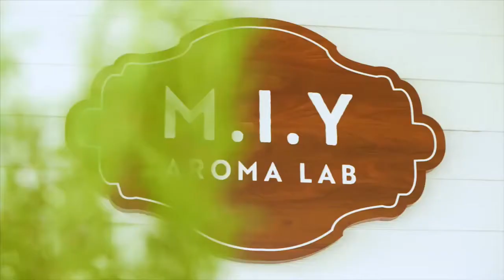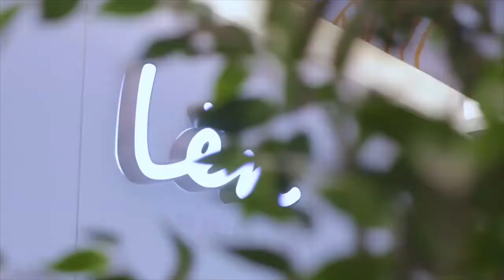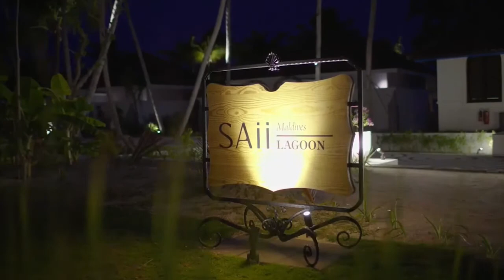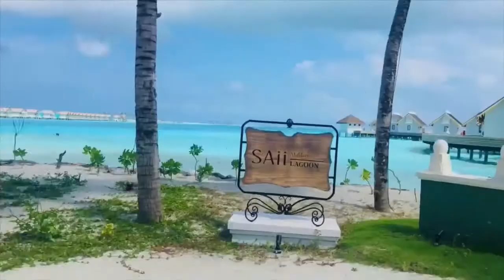SAii Lagoon Maldives, Curio Collection by Hilton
Begin your journey at SAii Lagoon Maldives, Curio Collection by Hilton, a luxurious tropical escape in the stunning Emboodhoo Lagoon, just 15 minutes by boat from Male (Velana) International Airport. This unique, enchanting hotel gives you the sanctuary of staying on a private island while shopping, dining, entertainment and event space are just across the footbridge at The Marina @ CROSSROADS.
SAii Lagoon Maldives guest rooms are vibrant yet serene with inspiring decor and natural textures. Each room features beautiful ocean views, free WiFi, HDTV, complimentary tea and coffee, a generously sized bathroom with waterfall shower and furnished deck or balcony. Upgrade to a beach villa for more space and additional amenities, or stay in our overwater villas for panoramic ocean views. For a truly luxurious experience, stay in our stylish two-bedroom overwater villa with private pool, ideal for families or friends.
Hang out at Miss Olive Oyl, our poolside Mediterranean seafood grill and bar, where you can sample tuna tapas, succulent grilled dishes and a variety of olive oils while enjoying panoramic ocean views. For an exciting meal, visit Mr Tomyam, our Thai fusion eatery with open kitchen and alfresco dining areas. When you need a boost, stop by bean/Co for fresh, premium coffee and tea, or find a gourmet breakfast at The Beach Club. You’ll also enjoy our ocean-view infinity pool, fitness center and the Hub, including our custom aroma lab